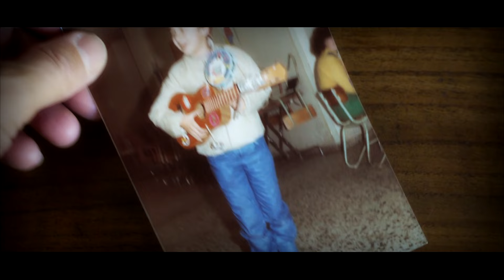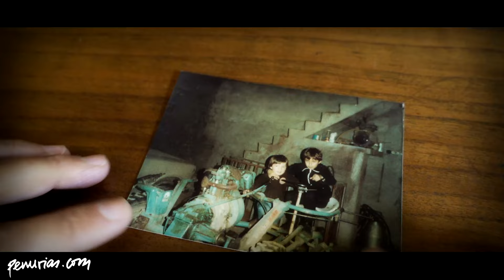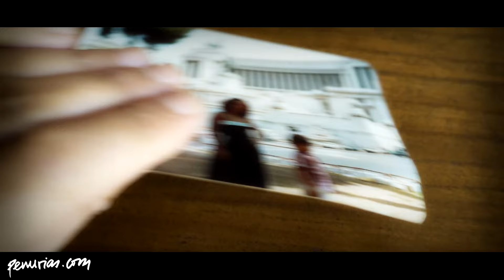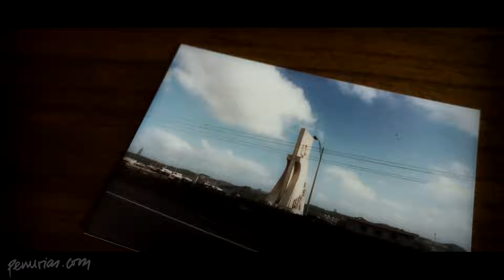Hoy les hablaré de mi